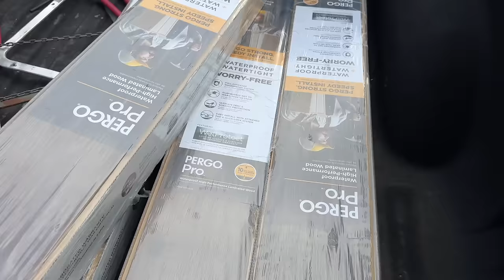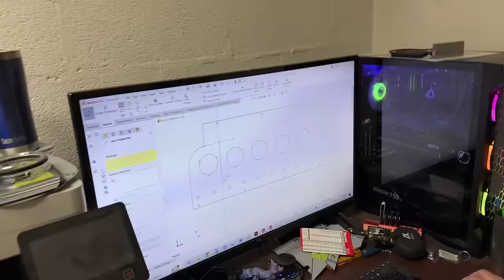We Built A $300k Peterbilt Show Truck For Westen Champlin!!